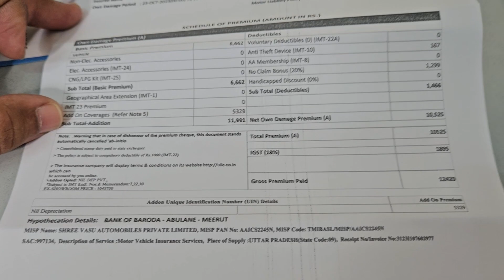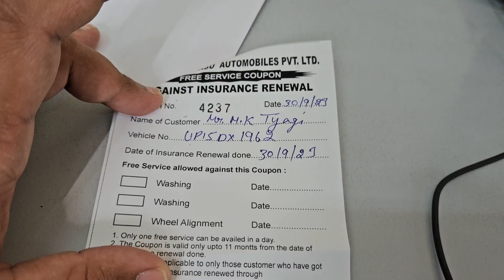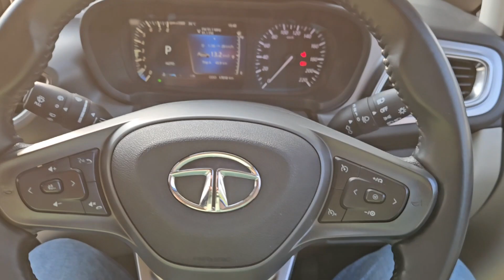Altroz DCA m Ek Saal m hi itni dikkat | Phirse lekr Jaana pada service center |First Insurance Cost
Altroz DCA m Ek Saal m hi itni dikkatein 😡😡 | Phirse lekr Jaana pada service center |First Insurance Cost | Tata Altroz DCA 2023 | Tata Altroz Insurance Cost | Tata Service center experience

Stay Safe !